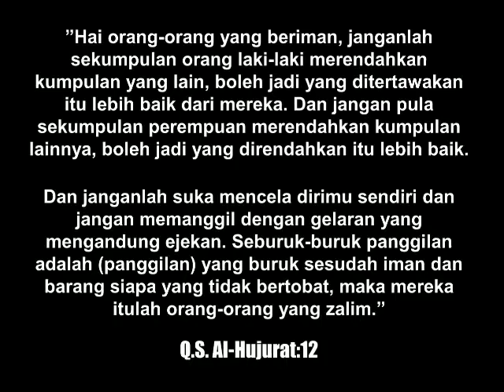Prabowo yang Marah pada Emak Emak Bercadar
Prabowo secara lisan mendiskreditkan pendukung bercadar dengan tuduhan sebagai intel. Hal tersebut menunjukkan bahwa dirinya tak menghargai perbedaan keyakinan, bahkan di ranah pendukung/ simpatisannya sendiri.

Tindakan Prabowo menghina perempuan Islam bercadar yang sedang menjalankan syariat, namun dianggap intel. Sebagai calon Presiden, Prabowo juga tidak percaya diri dan cenderung takut serta was-was terhadap adanya intel. Ketakutan hanya ada pada orang-orang yang merasa salah.